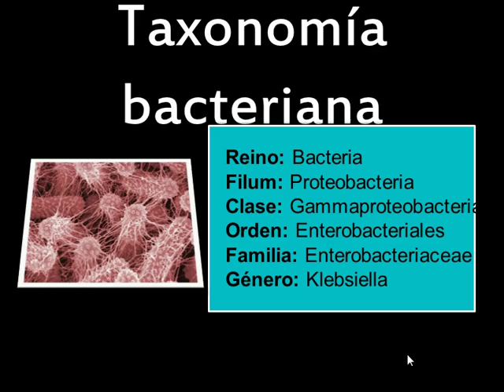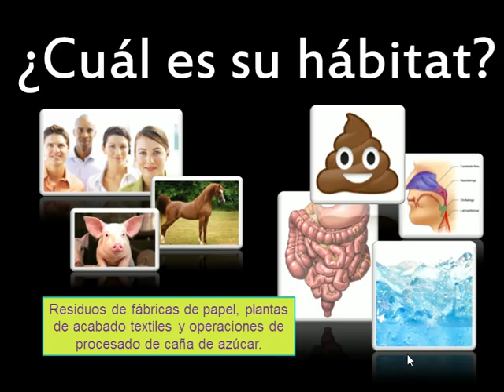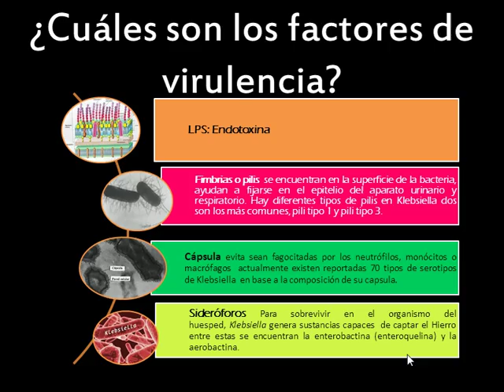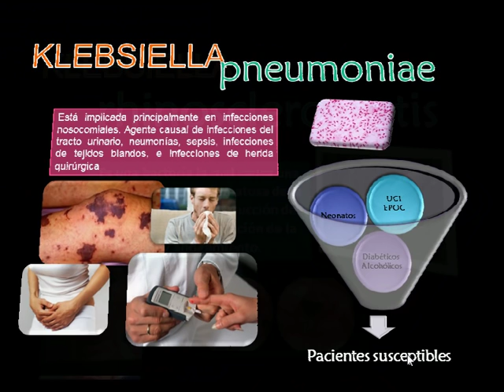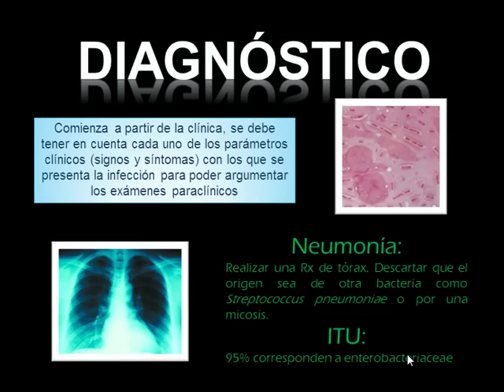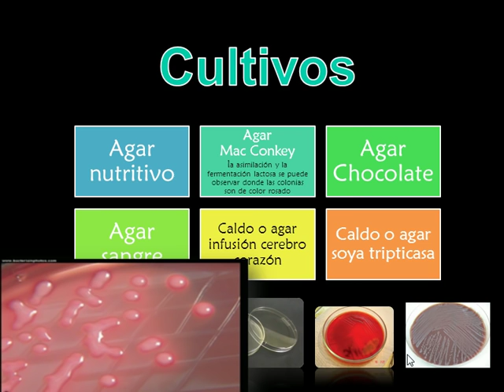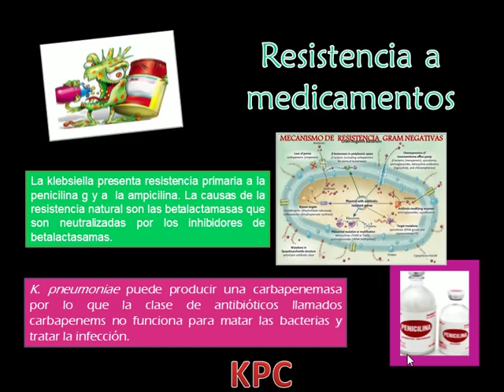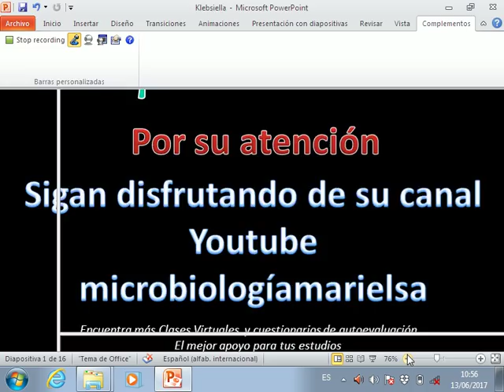Video Clase Klebsiella